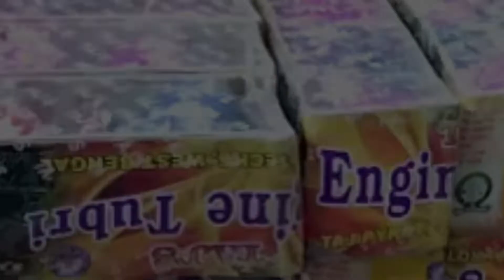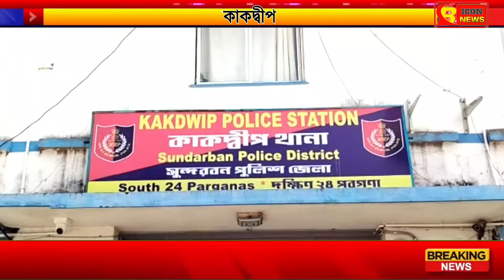Bengal icon news: কাকদ্বীপে নিষিদ্ধ বাজি বাজেয়াপ্ত, গ্রেপ্তার ১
নিষিদ্ধ শব্দবাজি সহ এক ব্যক্তিকে গ্রেফতার করল পুলিশ। পাশাপাশি প্রায় ৪৫ কেজি নিষিদ্ধ শব্দবাজি বাজেয়াপ্ত করেছে পুলিশ। পুলিশ সূত্রে জানা যায়,কাকদ্বীপের গোবিন্দরামপুর বাজারে এক ব্যক্তি নিষিদ্ধ শব্দবাজি বিক্রি করছিল। গোপন সূত্রে এই খবর পেয়ে কাকদ্বীপ থানার পুলিশ অভিযান চালিয়ে প্রায় ৪৫ কেজি নিষিদ্ধ শব্দবাজি বাজেয়াপ্ত করেছে। পাশাপাশি এই ঘটনায় এক ব্যক্তিকেও গ্রেপ্তার করেছে কাকদ্বীপ থানার পুলিশ। বৃহস্পতিবার ধৃত ব্যক্তিকে কাকদ্বীপ আদালতে তোলা হয়

পুলিশ সূত্রে আরোও জানা যায়, কালীপুজোর এই কয়েকদিন বিভিন্ন জায়গায় লাগাতার  অভিযান চালানো হবে।